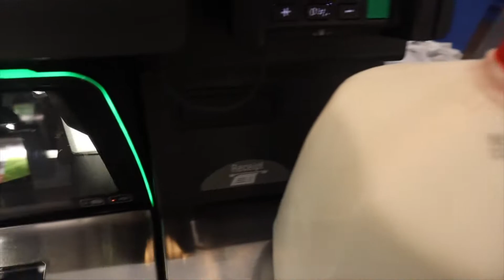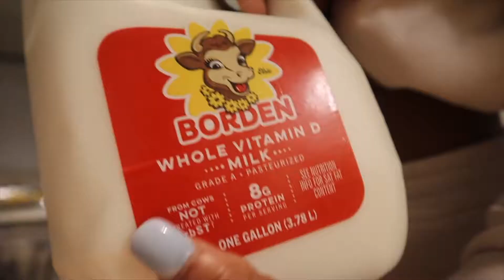MilkBath Photoshoot: How To Setup/ How to Pose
I've been getting a lot of comment on how I obtained this perfect Milk Bath for my photoshoot so here you are! In this vlog I will show you all you need to achieve a milk bath photoshoot, as well as various posses that you can use yourself. I hope this video is useful and you enjoyed!
Video Sections
 What you need  {4:11}
SetUp {9:50}
Posing {11:56 }

🌹 FOLLOW ME 🌹